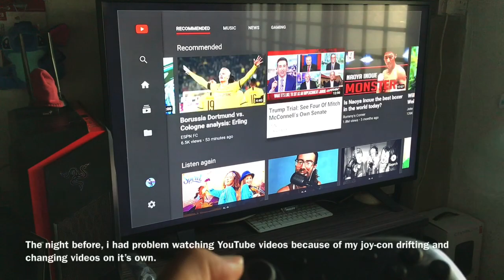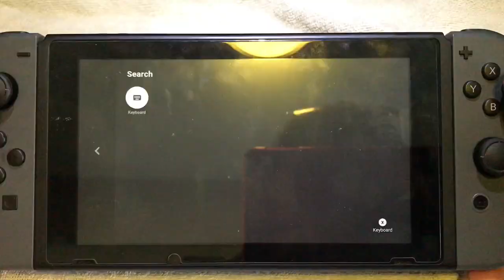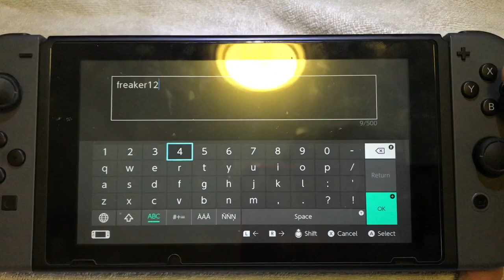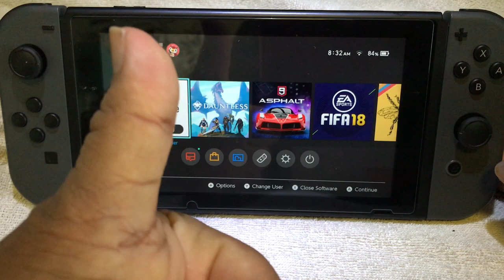Cleaning Nintendo Switch Joy-con with WD-40 to solve drifting without taking it apart!